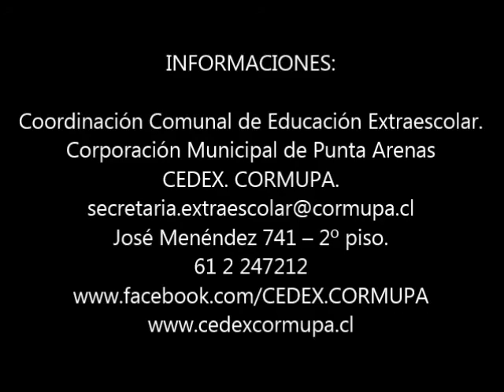PROGRAMA ESCOLAR DE NATACIÓN CORMUPA 2012 / 3º VIDEO DEL 26-11-2012 (4)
PROGRAMA ESCOLAR DE NATACIÓN CORMUPA 2012
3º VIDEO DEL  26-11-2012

INFORMACIONES:
Coordinación Comunal de Educación Extraescolar.
Corporación Municipal de Punta Arenas
CEDEX. CORMUPA.
José Menéndez 741 -- 2º piso.